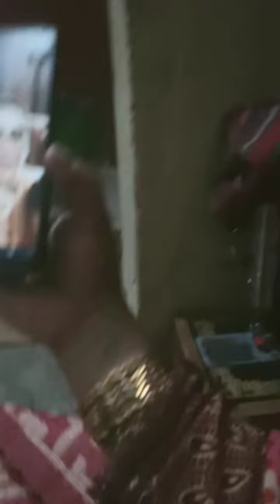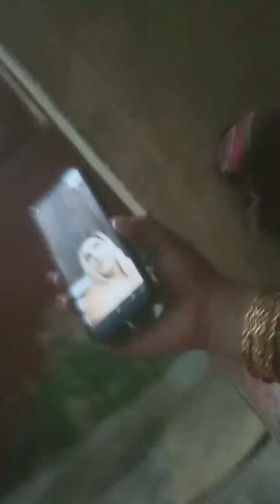March 15, 2022